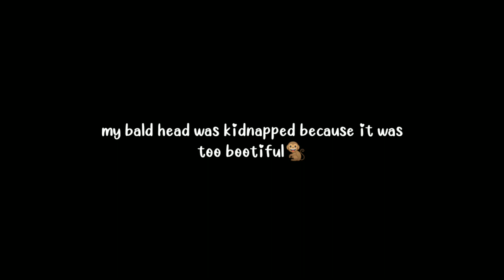😍 Season Of AURORA - All Upcoming Pants 🩳 😍...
Season Of AURORA upcoming Cosmetics Pants

             ✓ My Device Info ✓
1. Mobile :- MI 11x
2. Mic :-.
3. Camera :-.
4. Tripod :-.
5. Lights :-...
6. Gaming Chair :-.
7. Pc Spec.

🔰 Have A Nice Day Friend's ♥️